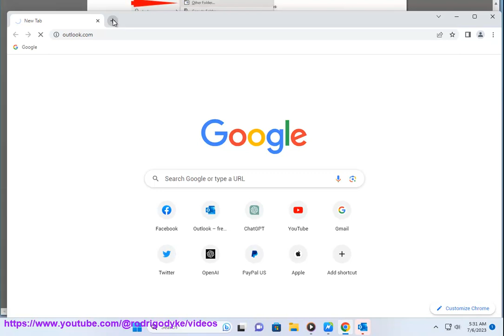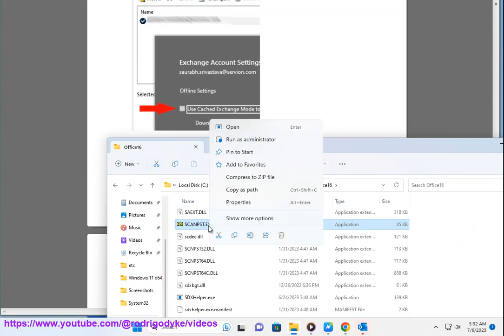Fix Drafts not saving in Outlook (Recover Draft Emails in Outlook)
Here's how to Fix Drafts not saving in Outlook (Recover Draft Emails in Outlook).